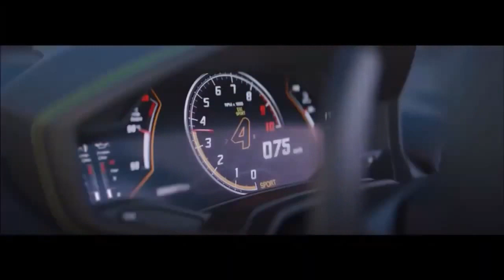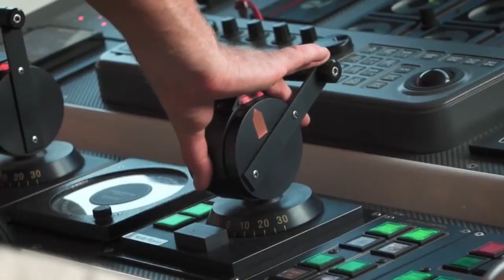Inside the Lives of Billionaires: A Tour of Their Luxury Mansions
This video could take viewers on a virtual tour of some of the most extravagant and opulent homes owned by billionaires, showcasing their stunning architecture, design, and amenities.